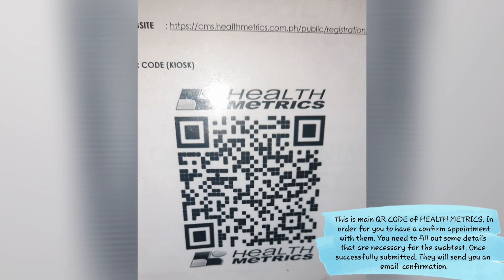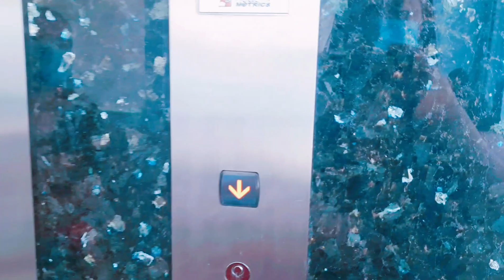Our SWAB TEST MINI JOURNEY | SAFETY MEASURE FOR COVID 19 MONITORING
After our swabtest has been taken. All of us tested negative. Thank God!!! Let us all stay safe and healthy all the time.